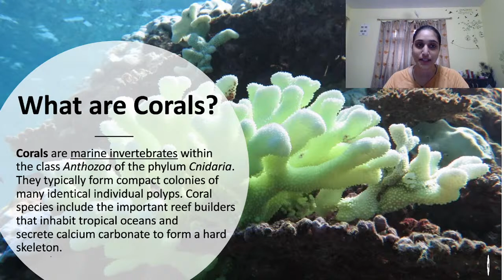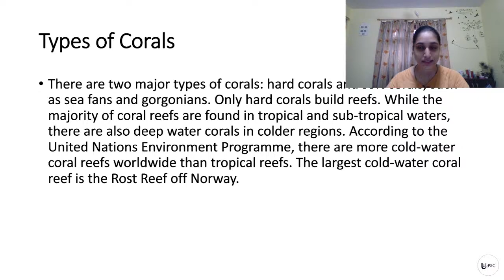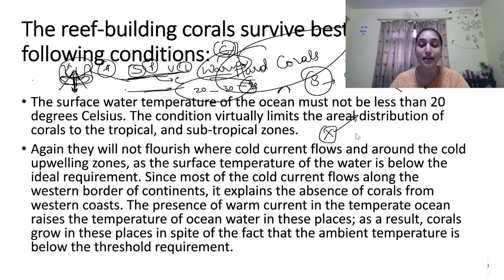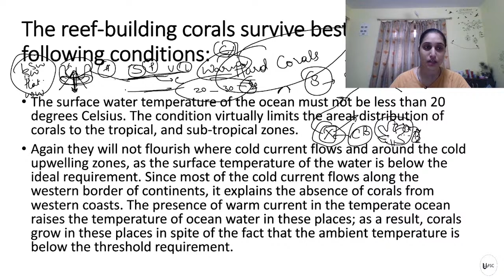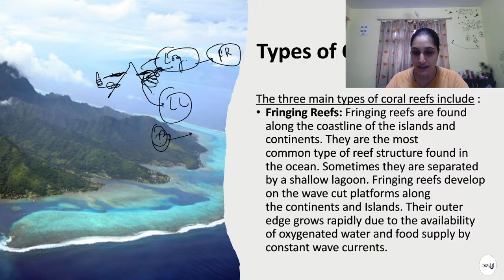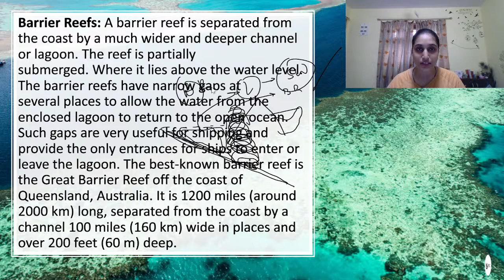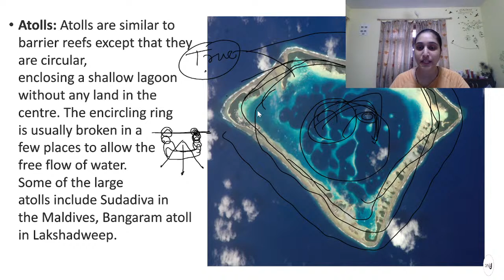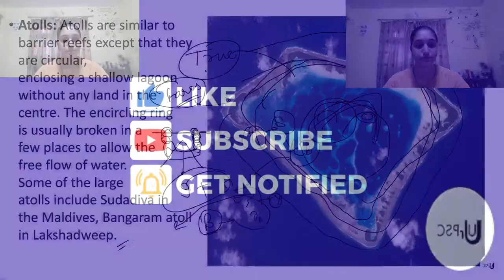Corals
In this lecture we will study about the corals and their types  etc.